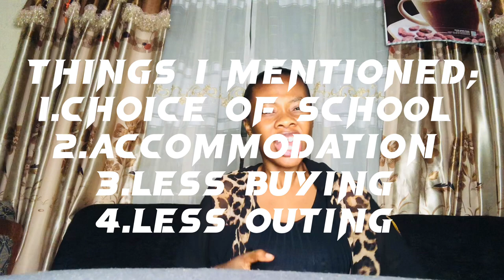HOW TO SURVIVE IN GHANA AS AN INTERNATIONAL STUDENT